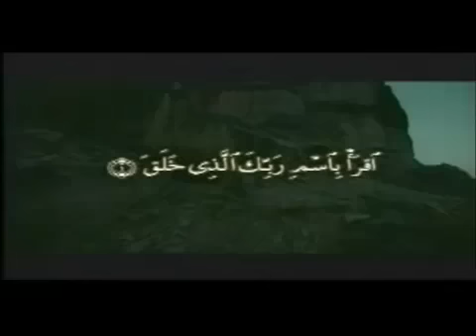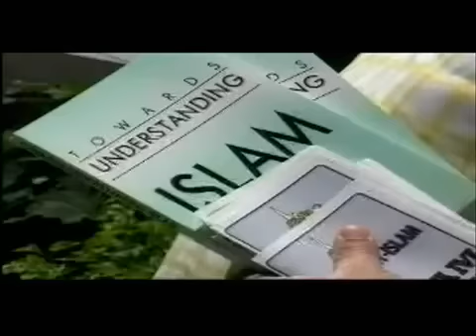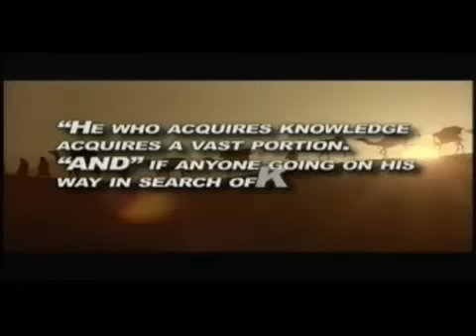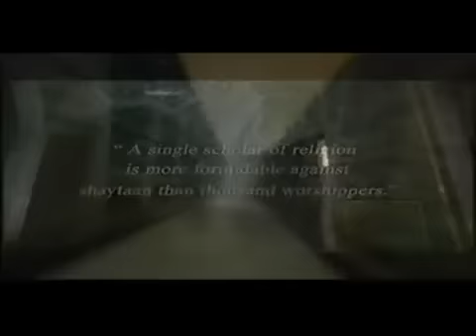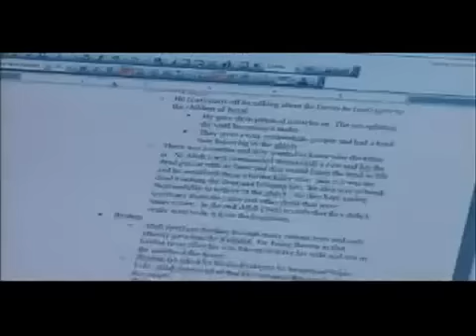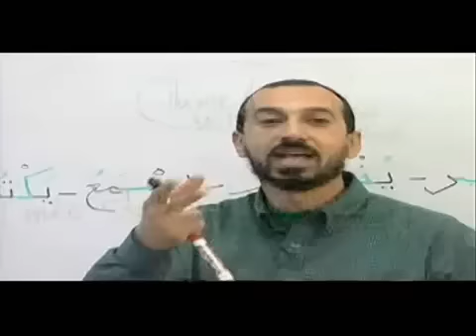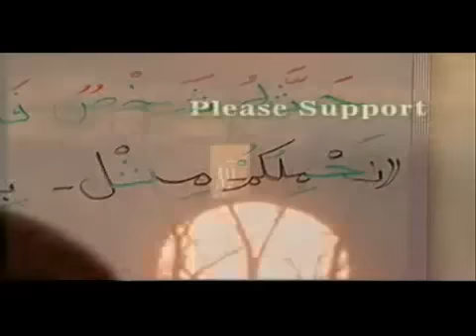Islamic Learning Foundation Promo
The Islamic Circle of North America, a leading grassroots Muslim Organization is proud to introduce a new and exciting educational venture, The Islamic Learning Foundation, ILF, an educational Islamic institution based in New York. The main objective for ILF is enriching the lives of Muslims in general and Muslim Youth in particular by educating their minds and affecting their hearts with sound knowledge of Islamic Shariah thus deepening their awareness of Islam as a universal and eternal way of living for mankind and providing a new caliber of Muslim leaders.

Most Muslims get their Islamic knowledge from Islamic lectures, listening to audio-video tapes, Islamic conferences and conventions and/or weekly Jumuah Khutbahs. There are very few institutions and programs that can provide quality Islamic education for Muslims and even the existing Islamic educational programs today can be very costly with very limited space. The venture of ILF is a timely effort to fill this vacuum. ILF seeks to provide serious Islamic educational experience that will take learning beyond the setting of halaqahs and/or lectures and bring Islamic knowledge into a formal classroom thus adding professionalism and excellence to our programs.